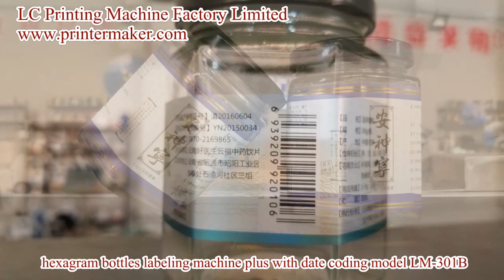hexagram bottles labeling machine plus with date coding model LM-301B